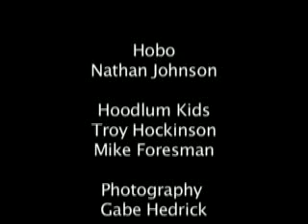Homeless Slideshow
A slideshow I threw together. We shot this at a park near my house. Nate is homeless and horny!